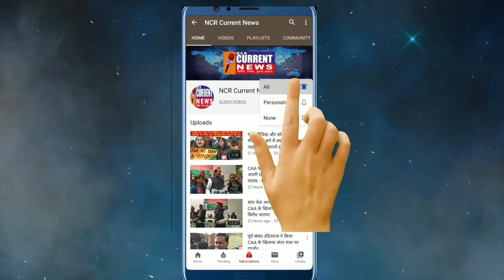अनुराधा मजूमदार ने इंडो नेपाली नाट्य निर्माण द कन्फेशन में डाली जान, रिस्पॉन्स रहा हाउसफुल